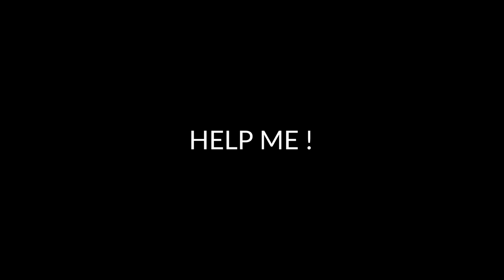HELP ME FINAL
Help Me | Short film | Class Project
As the part of BAMM23 Batch Students Class Project.